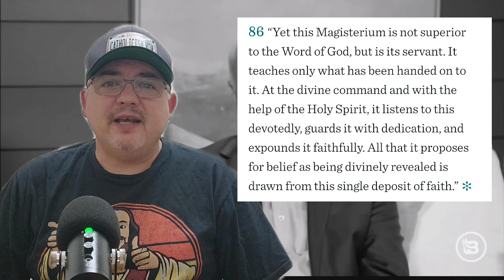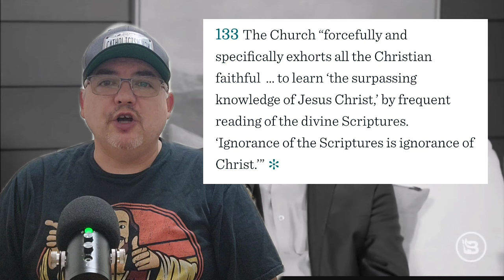and Mike Gendron Get Everything Wrong About Catholicism (Rebuttal) Part 2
Part 2 of my rebuttal to Allie Beth Stuckey and Mike Gendron. Part 3 will be up Friday, and then we'll be moving on.